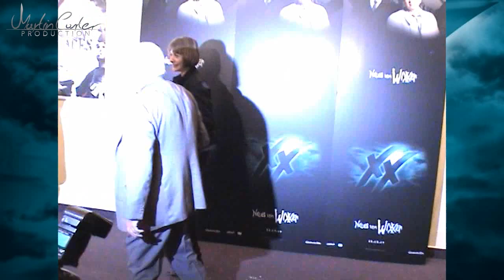Brennpunkt Kino #3 - Neues vom Wixxer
Die BRENNPUNKT KINO Redaktion war 2007 dabei, als die Schauspieler vom Film NEUES VOM WIXXER ihre Presse Kinotour veranstalteten.
Dies sind meine gesamten Aufnahmen vom Fotocall und der Pressekonferenz bei dem Oliver Kalkofe, Oliver Welke, Christiane Paul, Bastian Pastewka und Joachim 'Blacky' Fuchsberger über die Entstehung des Films munter plaudern.

Ich weiß, das einige Aufnahmen ein wenig zu lang sind, aber ich finde, es fängt so die ganze Atmosphäre besser ein und für den Fan des Films oder der Schauspieler ist es mehr als interessant.

In Bezug auf den verstorbenen großartigen Schauspieler und Entertainer Blacky Fuchsberger eine zeitlose Erinnerung.

oder meinen Blog oder mich auf Facebook